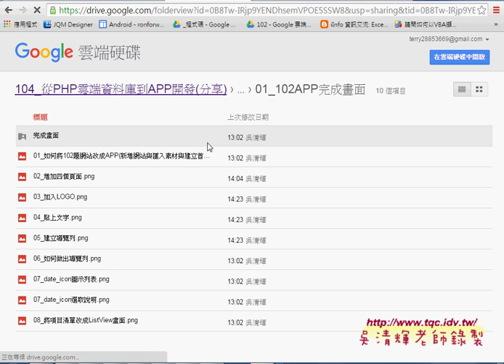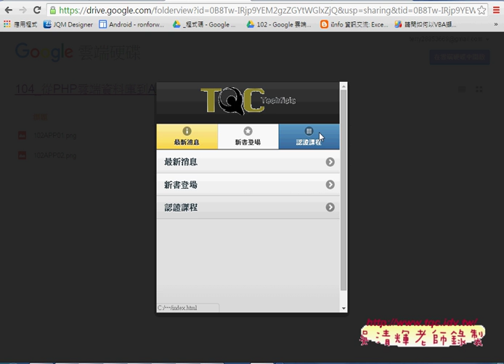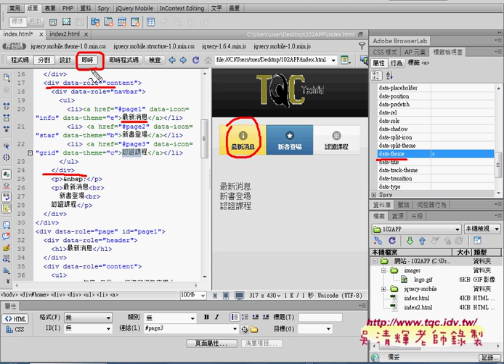04 如何即時預覽與加ICON與修改顏色